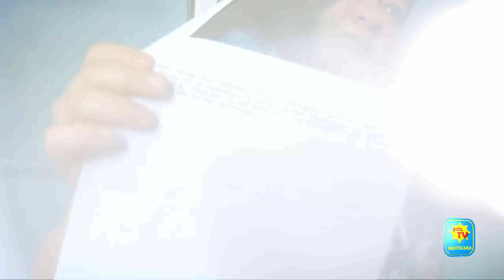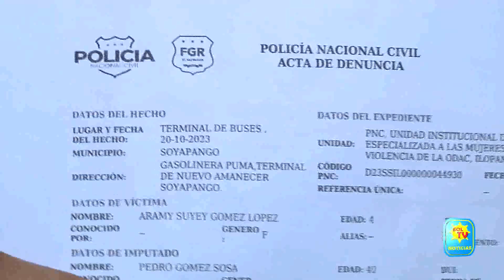MADRE DESESPERADA BUSCA A SU HIJA SECUESTRADA POR SU PADRE